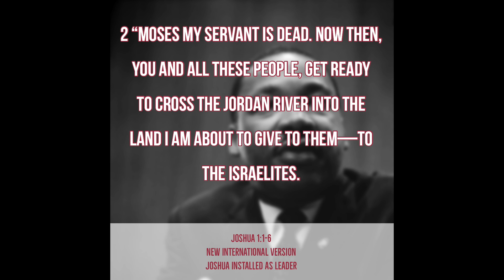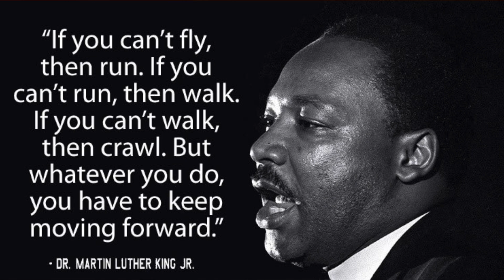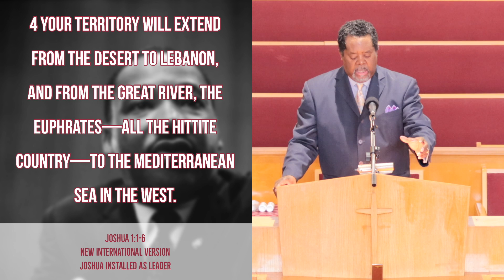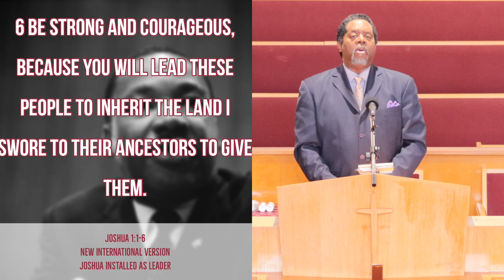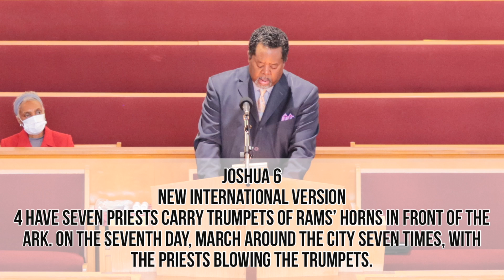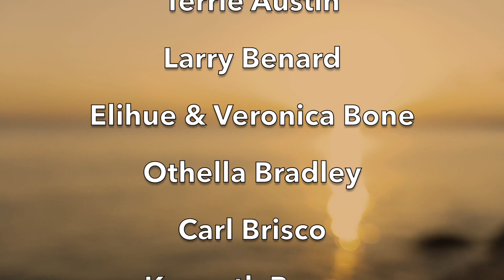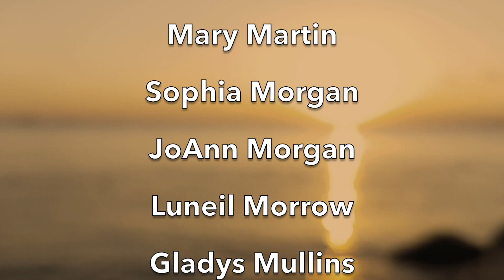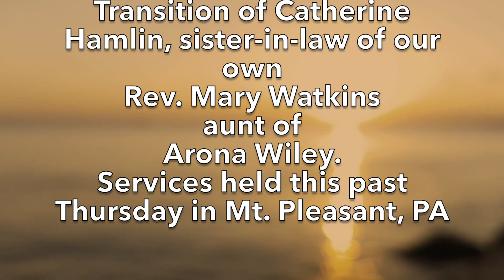"KEEP ON MARCHING" (BE STRONG & OF GOOD COURAGE) - REV. LAWRENCE E. ROBERTSON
Hear a inspirational message from Pastor Robertson, as he delivers a word to help us navigate through the course of life!